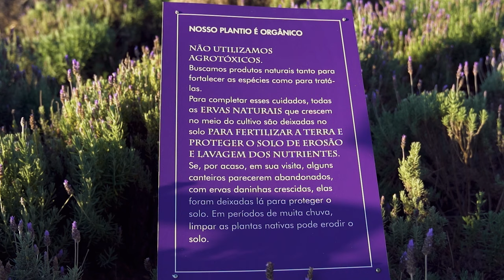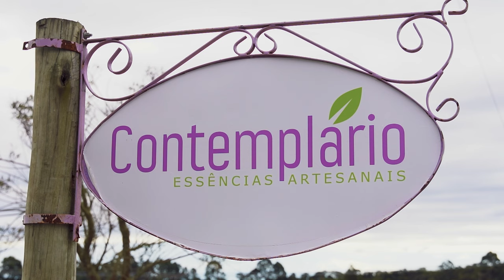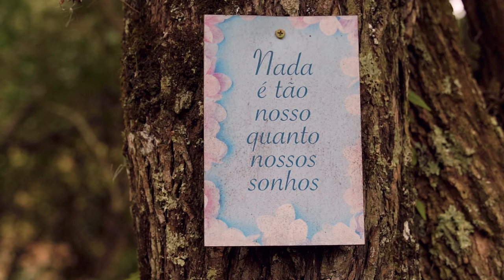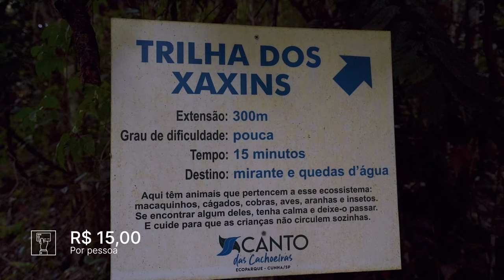CUNHA, SP: Roteiro de 1 dia (e meio) na cidade dos campos de Lavandas e cerâmicas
Nesse vídeo mostramos nosso roteiro de um dia e meio por Cunha no estado de São Paulo.

Cunha é conhecida principalmente pelos seus campos de Lavandas em locais como O Lavandário e O Contemplário e também pelos seus vários ateliers de cerâmicas, principalmente as feitas em fornos Noborigamas.

Faltaram ainda algumas atrações a serem feitas como a Pedra Macela e o Olivário, mas isso só nos dá mais vontade de regressarmos para essa cidade gostosa.

Não recomendamos nenhuma hospedagem neste vídeo, mas quem quiser ver hospedagens especiais de alto padrão na cidade, recomendamos a plataforma Holmy.

2) PARCERIAS OU PIX hahaha

5) RESOLVE SEU PROBLEMA COM ALGUM VOO COM NOSSA PARCEIRA LIBERFLY

FAQ

Com qual programa vocês editam?

Quais são seus equipamentos?
- Sony A6600
- Lente Sigma 16mm 1.4
- Lente Sigma 24-70mm 2.8
- Drone DJI Air 2S
- GoPro Hero 9
- Rode Video Mic Pro Plus

Há quanto tempo estão dando uma volta ao mundo?
Desde março de 2022

Não, já temos alguns projetos e causas que apoiamos e no momento não temos intenção de abrir esse leque.

O Bruno e a Paula são namorados?
Não, nós somos irmãos

O Rolê Família é um projeto de Volta ao Mundo em família, formado por 4 membros (Bruno, Paula, Marcos e Marta), no qual iremos mostrar através do nosso olhar lugares incríveis do Brasil e do Mundo. Além disso, temos 1052 objetivos com esse projeto, e vamos mostrando aqui para vocês a medida que formos completando eles! Além de mostrar lugares, também damos dicas de temas de áudio visual.